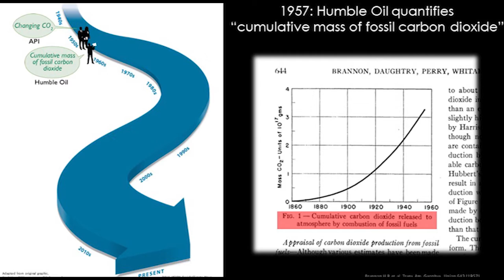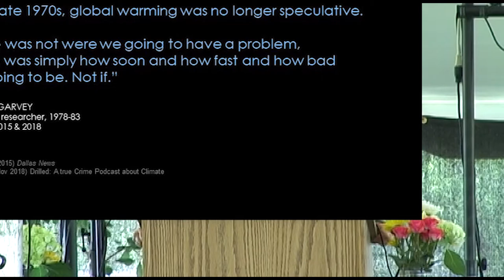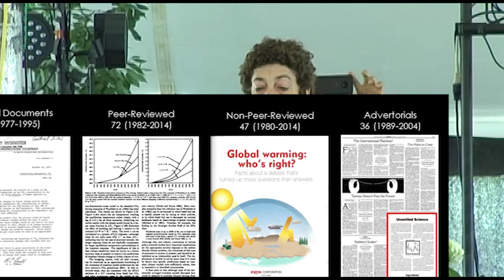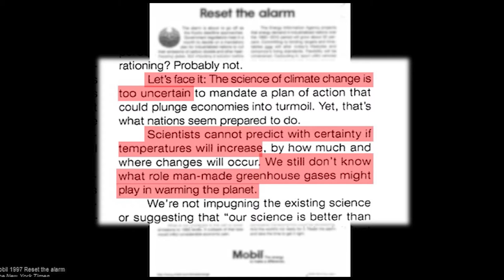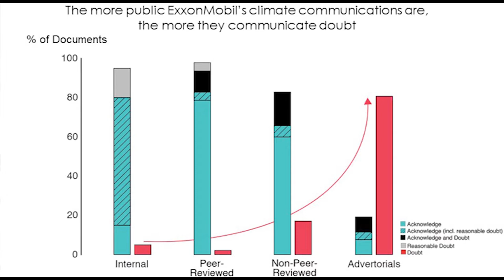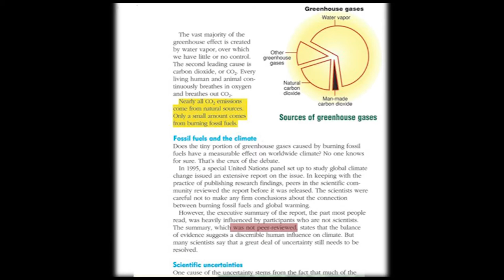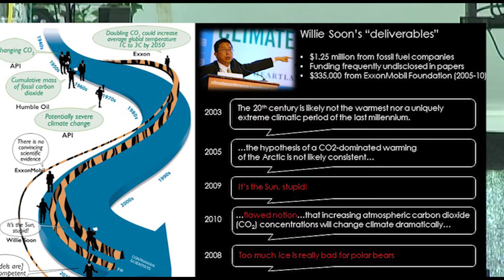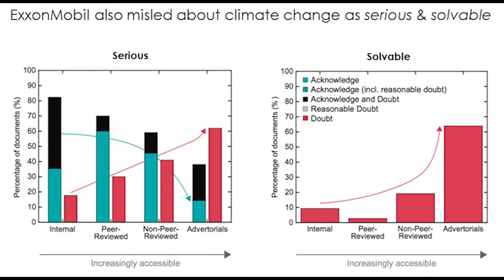Naomi Oreskes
Naomi Oreskes keynote speaker at MREA 2019 Energy Fair.

Naomi Oreskes, Ph.D. is the author of The Scientific Consensus on Climate Change, which laid to rest the idea that there was significant disagreement in the scientific community about the reality of global warming and its human causes.